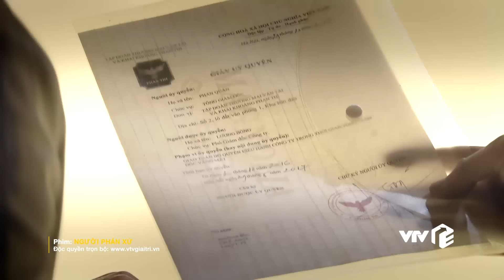Người Phán Xử - Tập 19 Full màn trả thù cân não của ông trùm Phan Quân dành cho Lân Sứa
Người Phán Xử - Tập 19 Full màn trả thù cân não của ông trùm Phan Quân dành cho kẻ đã ra tay hãm hại mình